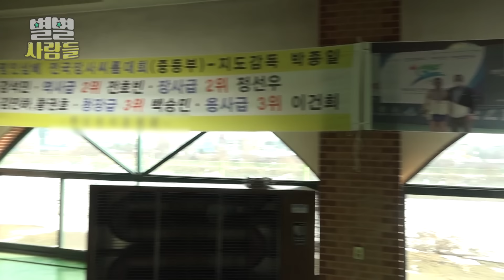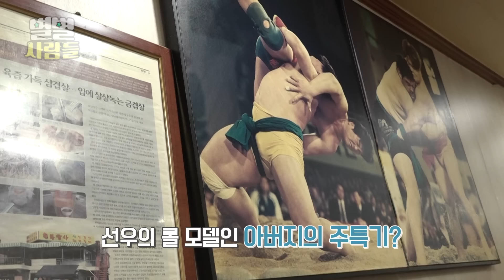씨름 선수 아빠 + 투포환 선수 엄마 = 모래판 유망주 씨름 선수 아들! 우리는 운동패밀리~~ [ 별별사람들 ] 20230222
리틀 강호동의 등장
씨름에 한해서라면 수식어도 필요 없다!
어나더레벨~~
강한 힘과 그에 걸맞는 기술까지 보여주는 그는
부모님께 이 운동신경을 물려 받았다고 ...!
씨름하는 중학교 2학년
모래판 유망주 정선우 씨를 소개합니다~!